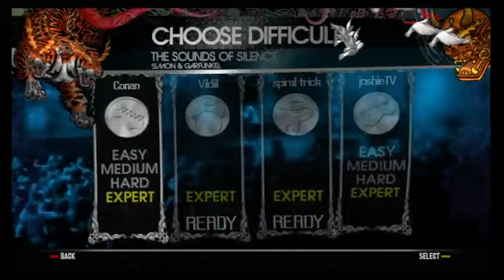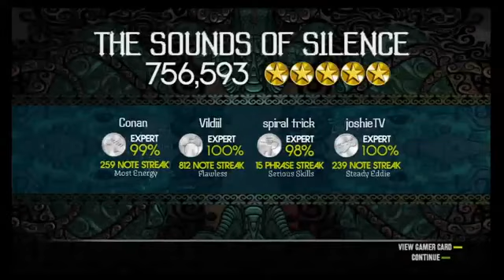Rock Band 2 The Sounds of Silence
Full Expert Band Gold